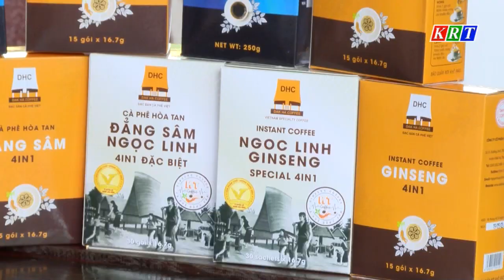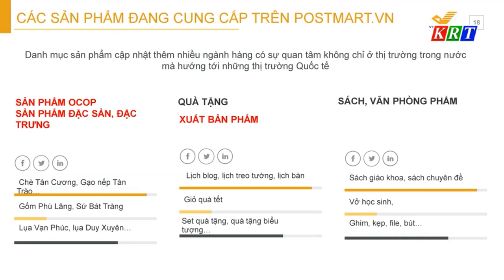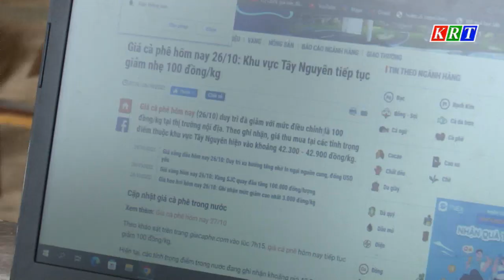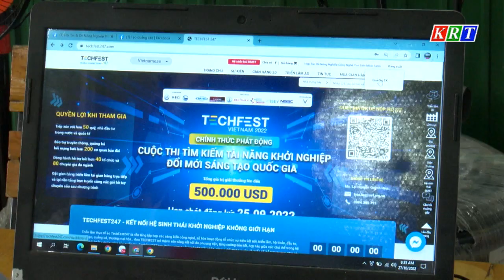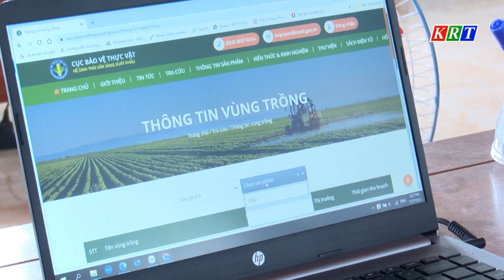Thúc đẩy chuyển đổi số trong ngành nông nghiệp